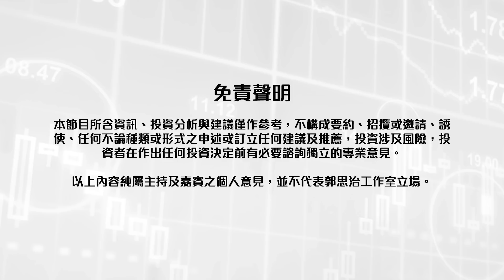【郭Sir 收市分析】2020-06-17 大市該有機㑹再上試10天及100天線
滙港資訊Infocast隆重推出全新的即時股票報價系統「北斗星 InvestGO」。非一般的體驗打破傳統，提供各種分析工具，令您落盤得心應手，並捕捉投資先機！為感謝郭Sir一直支持並成為滙港資訊用戶超過20年，滙港資訊現為「郭思治工作室」YouTube粉絲提供「北斗星 InvestGO」免費試用及獨家優惠！

請在以下的網頁立即申請：成功簽約成為客戶，均可享獨家折扣優惠。

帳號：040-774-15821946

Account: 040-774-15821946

👍🏻讚好Facebook 專頁：
♥️郭思治工作室：
🌎追蹤Instagram：
💪🏻股壇大隻佬－郭sir 郭思治 Kwok.sir：